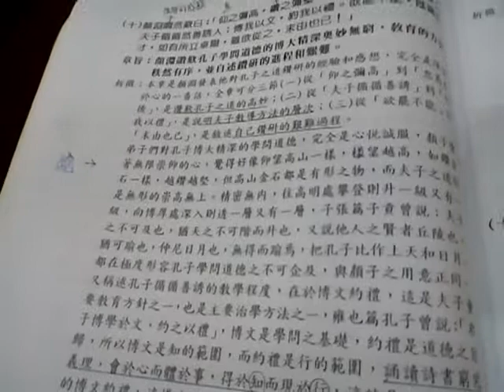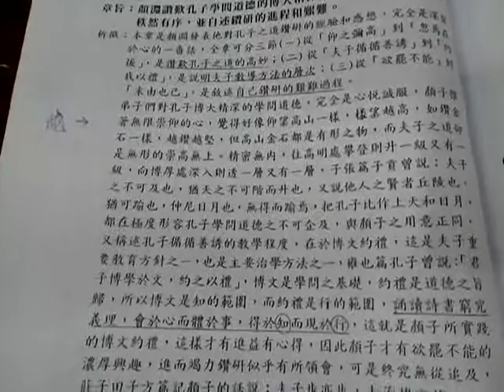VID 20190907 112949愛祥佛堂論語班閩南語班長者謝講師講解子罕篇第10章顏回稱讚孔夫子週末班通常每個月兩次上午九點半至十一點半午餐吃素食上妙飲食